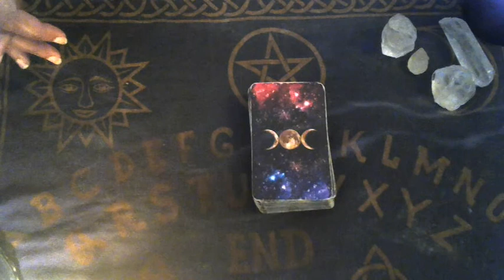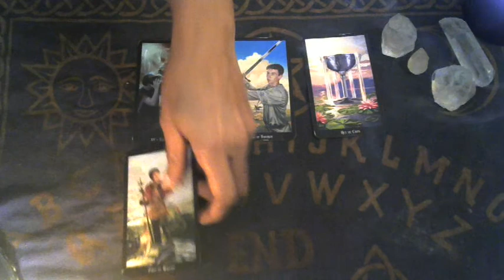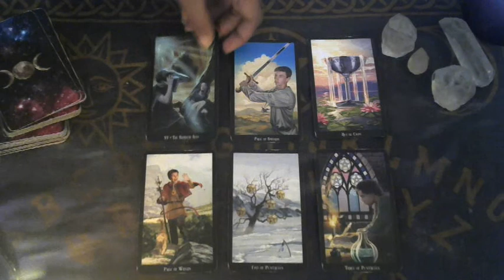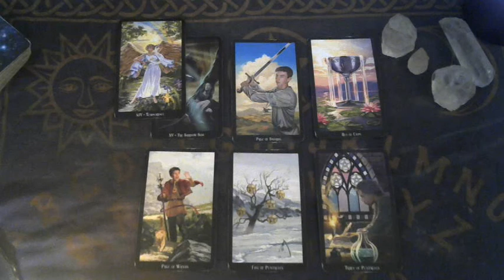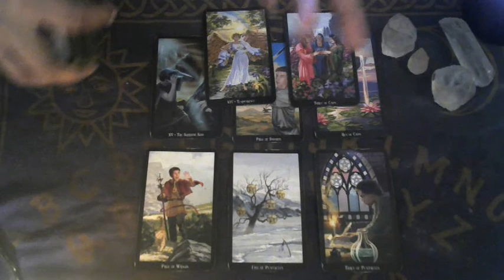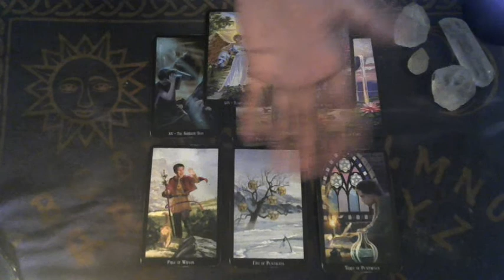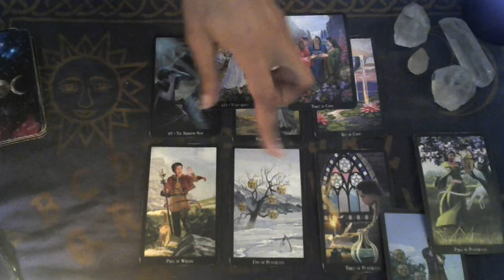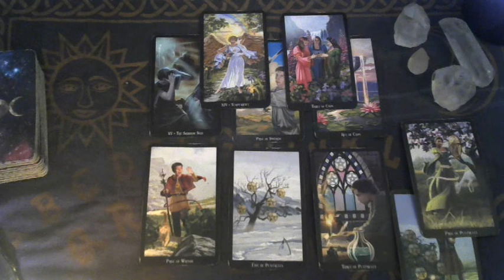Pisces ~ September 2018 General Reading & Forecast